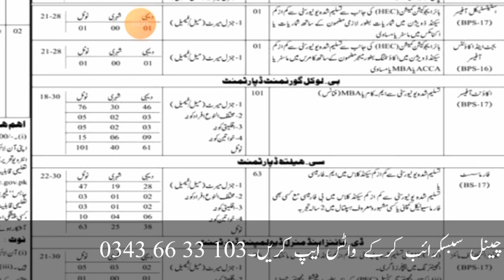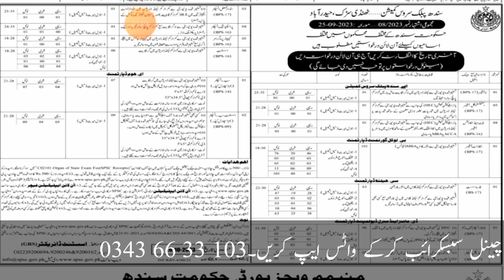Spsc latest jobs advertisement 08/2023 | govt jobs in sindh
In this channel we upload videos about govt jobs in pakistan specialy ppsc jobs test preparation,nts test preparation and past papers.We also deal fedral public service comission fpsc jobs advertisement and test preparation.we provide ppsc eglish grammer notes,ppsc one paper mcqs notes,ajkpsc and spsc test syllabus also. Govt jobs in punjab and govt jobs in pakistan we discuss.